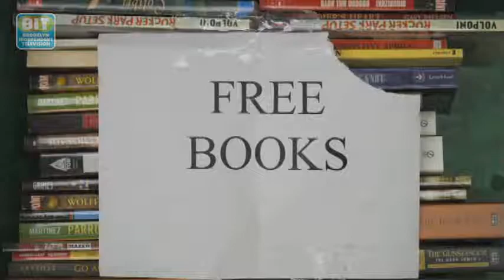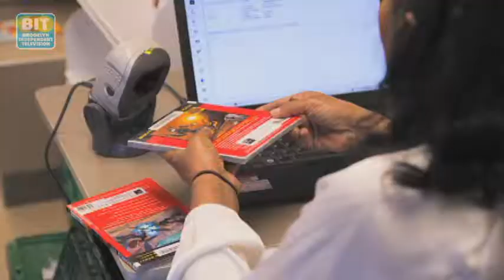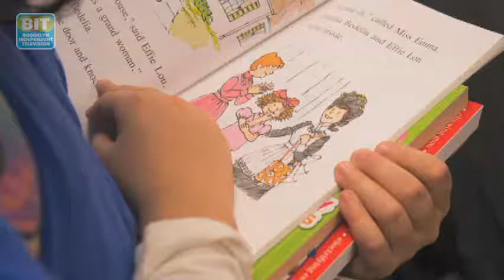Brooklyn Storms Back: BPL Bookmobile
The mention of a bookmobile may conjure up a bygone era, but since the storm, the Brooklyn Public Library's "books on wheels" program has been anything but nostalgic --  bringing books to hurricane-devastated areas, giving families an opportunity to reconnect over a good read.

From Brooklyn Independent Televisionapos;s BIT Specials: Brooklyn Storms Back, episode 3.  Original air date: 11/30/2012.